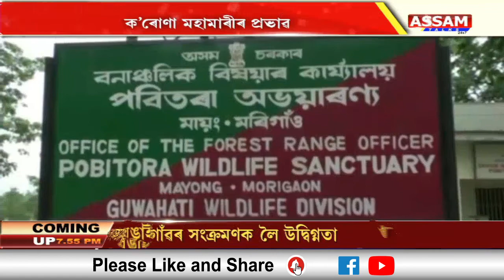ক’ৰোণা মহামাৰীৰ লকডাউনৰ ফলত গভীৰভাৱে ক্ষতিগ্ৰস্ত হৈছে পবিতৰা অভয়াৰণ্য তথা পৰ্যটন উদ্যোগ।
ক’ৰোণা মহামাৰীৰ লকডাউনৰ ফলত গভীৰভাৱে ক্ষতিগ্ৰস্ত হৈছে পবিতৰা অভয়াৰণ্য তথা পৰ্যটন উদ্যোগ। গভীৰভাৱে প্ৰভাৱান্বিত হৈছে অৰ্থনৈতিক খণ্ড।